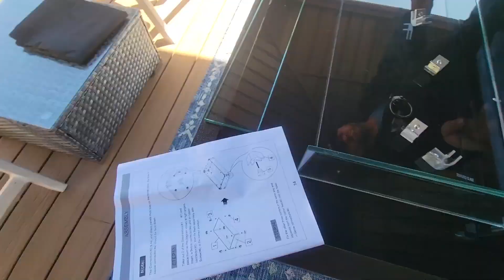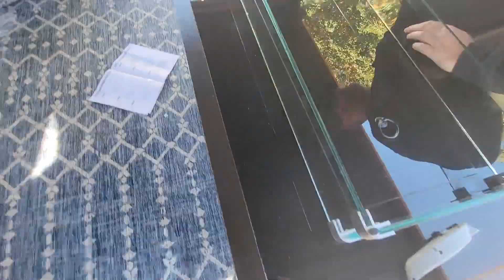Fire pit table unboxing and setup | gas fire pit u-max 44in outdoor propane gas fire pit table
Fire table
In this video I do an unboxing and put together the GAS FIRE PIT U-MAX 44in Outdoor Propane Gas Fire Pit Table.  The price for this beautiful gas fire pit is $299.